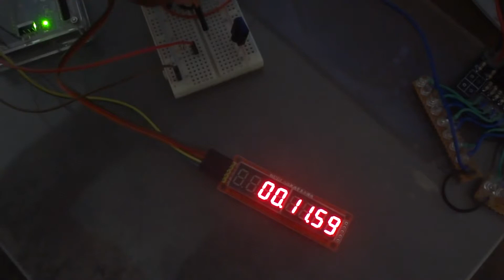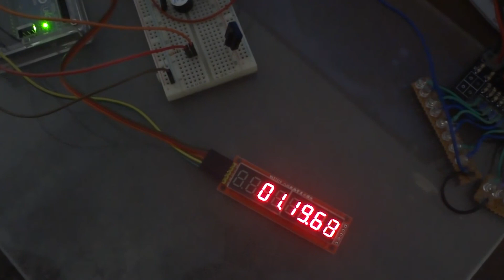Arduino and max7219 stopwatch